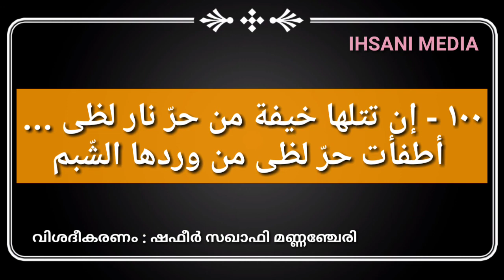ബുർദയിലൂടെ ഹബീബി ﷺ ലേക്ക്; ഖിയാമത്ത്നാളിൽ നിങ്ങളുടെ മാതാപിതാക്കളെ കിരീടം ധരിപ്പിക്കാൻ ആഗ്രഹമുണ്ടോ?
ബുർദയിലൂടെ ഹബീബി ﷺ ലേക്ക്; വരി : 100,ഖിയാമത്ത്നാളിൽ നിങ്ങളുടെ മാതാപിതാക്കളെ  കിരീടം ധരിപ്പിക്കാൻ നിങ്ങൾക്ക് ആഗ്രഹമുണ്ടോ?